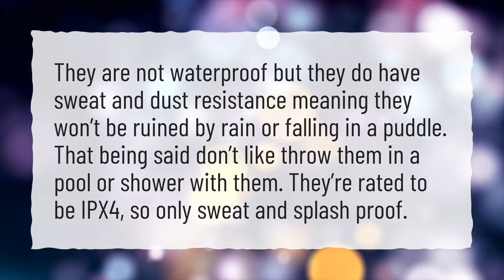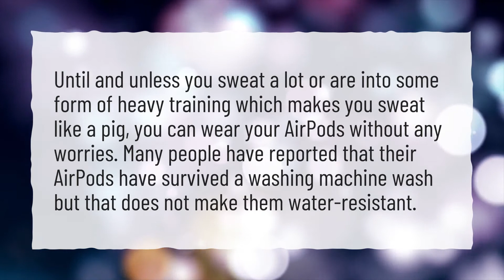Is AirPods 2 waterproof?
More About Airpods In The Shower • Is AirPods 2 waterproof?